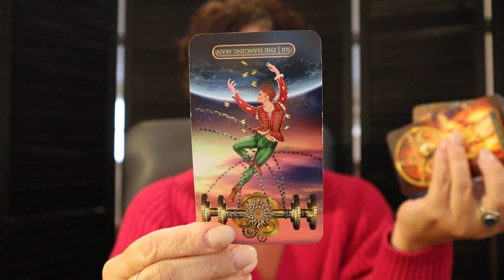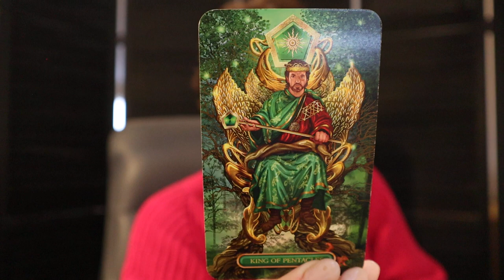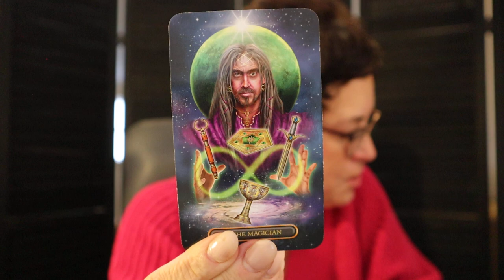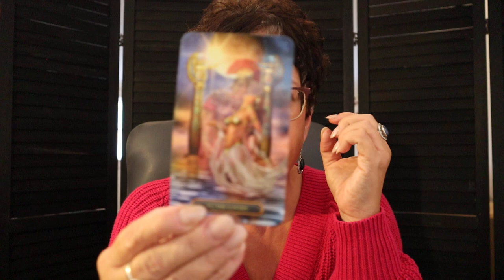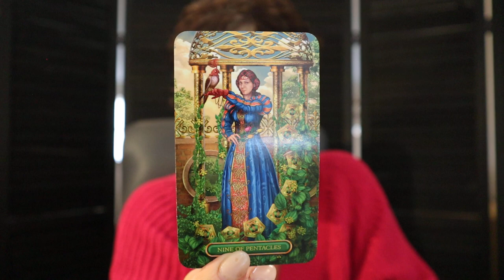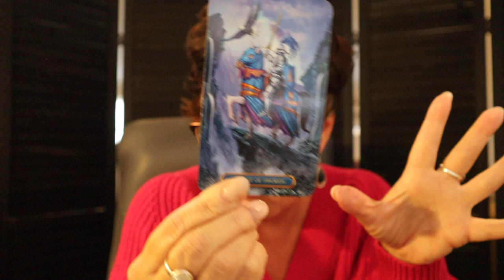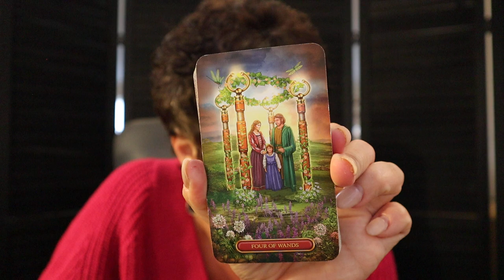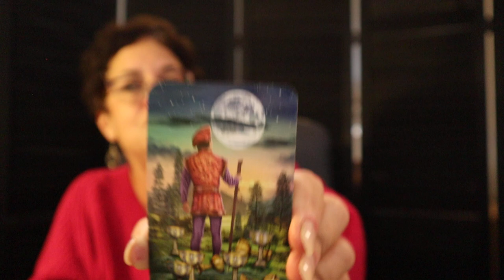The Daily Vibe ~ Yes, Yes, Yes...A Huge Perfect Opportunity You Can Bank On ~ Daily Tarot Reading